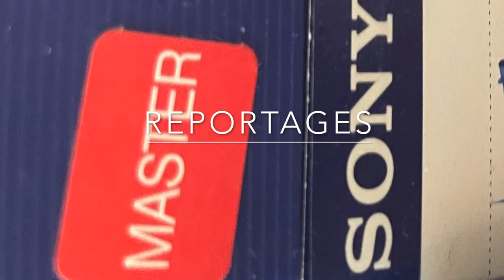Bosnie Herzégovine:ligne de front bosniaque , les snipers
Archives de Philippe Buffon Ce sont donc des cassettes Béta mises bout à bout et numérisées que j'avais tourné en Bosnie en 1992 que je mets en ligne.
Pourquoi mettre des rushs en ligne sans aucune explication, ni commentaire... Je pense que vraiment cela pourrait faire du bien aux soldats ou miliciens qui prirent part aux combats et aux jeunes qui n'ont rien vu de voir comment l'autre bord a pu souffrir ..Et de finalement de voir l'absurdité de cette guerre civile qui dura plus de trois ans ... Ces images sont disponibles à l'INA l'institut Nationales de l'audiovisuel
Visitez le Blog de Philippe Buffon sur la Bosnie-Herzégovine et discutez avec lui..
Pogledajte blog Philippe Buffona o Bosni i Hercegovini i razgovarajte s njim ..
Погледајте блог Пхилиппе Буффон-а о Босни и Херцеговини и разговарајте с њим ..

Why put rushes online without any explanation or comment ...
I think that really could be good for the soldiers or militiciens who took part in this war..to see how the other side could have suffered .. And finally to see the absurdity of this civil war that lasted more than three years ...